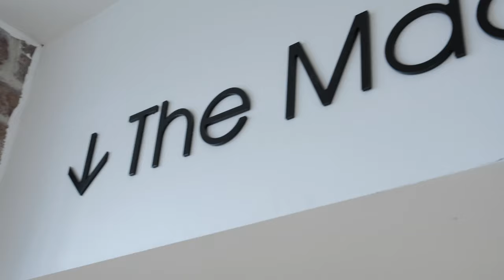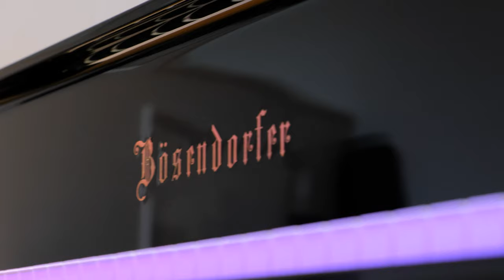Bristol Grammar School select a Bösendorfer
Bristol Grammar School select a Bösendorfer for their Performing Arts Centre.